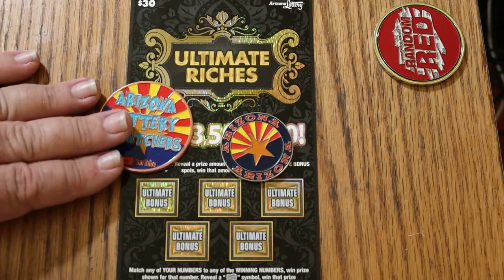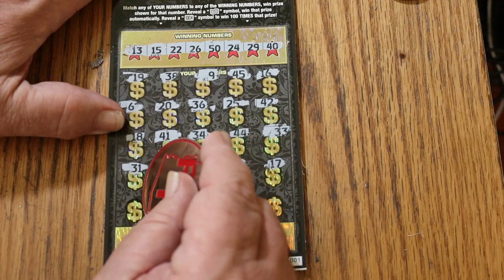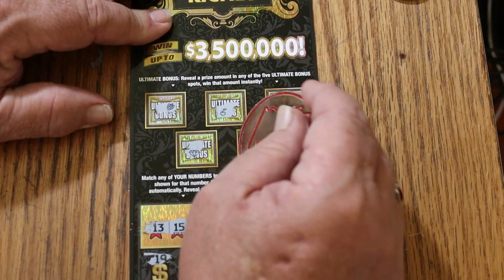ARIZONA LOTTERY💥DAY 2 $30 ULTIMATE RICHES💥